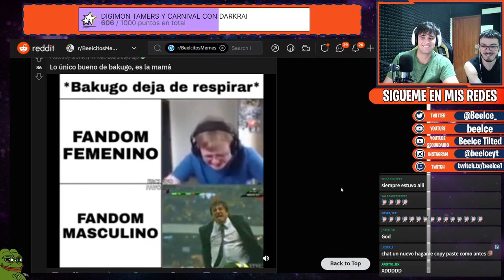*Bakugo deja de respirar*